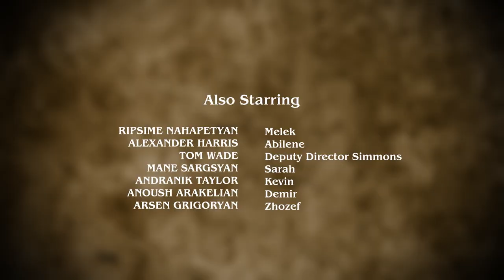Evil Touch | Episode 3 | The Char Voki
With the char voki released from its constraints from inside the body of the prisoner, the entire village falls under severe threat, and Dr. Miller and his students must come to grips with the supernatural evil that challenges them.

Starring: Carmen Hodgson, Jennifer Veal, Daniel Covin, Perry Strong, Aleksandr Khachatryan & Joey Nisivoccia
Director: Sergey Sarkisov
Writer: Dan Goldman, Aleksandr Zhizhnevskiy & Blake Knight